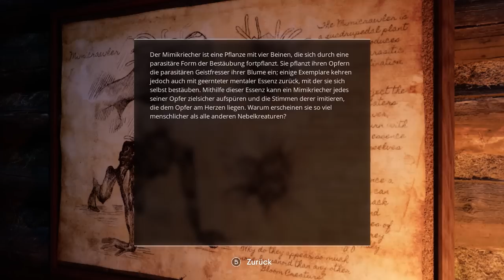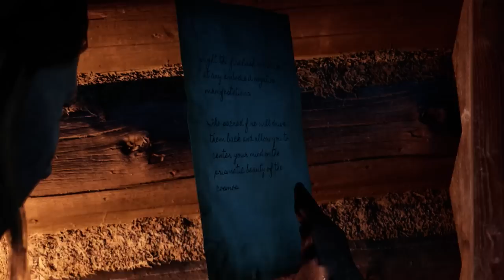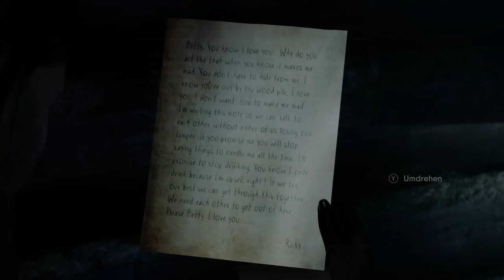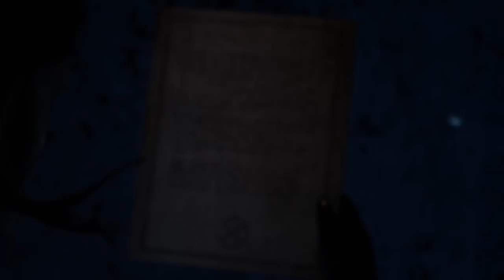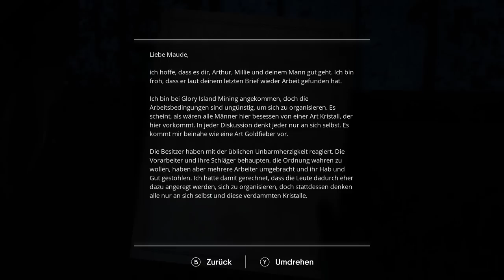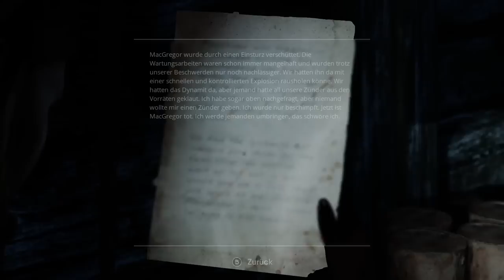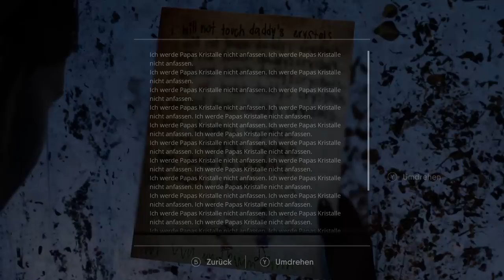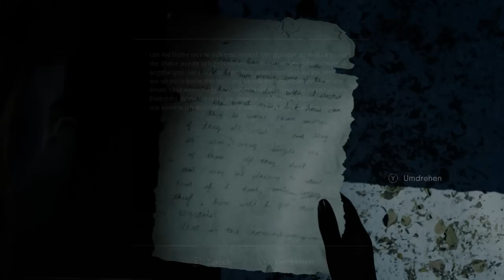Jetzt werden ALLE WAHNSINNIG - The Chant Full Gameplay Deutsch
The Chant Full Game Gameplay German by KeysJore

►Mein Equipment:
The Chant Deutsch - Let's Play The Chant Deutsch - German/Deutsch Walkthrough Gameplay
Let's Play - The Chant Deutsch Gameplay with Commentary (German/Deutsch)